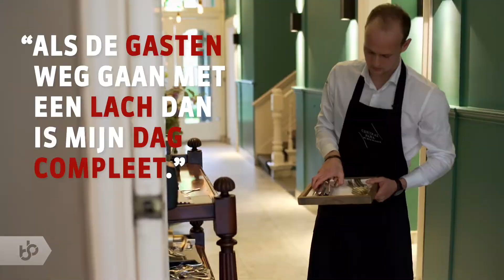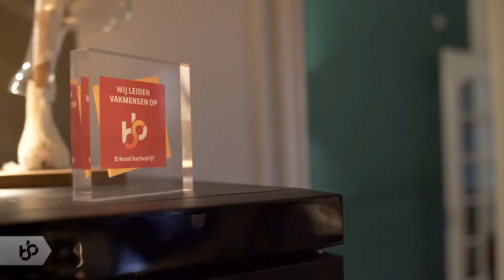Praktijkleren: Meewerkend horeca ondernemer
Als meewerkend horecaondernemer ben je oprichter, eigenaar en/of bedrijfsleider van een kleinschalig restaurant, café of bar.